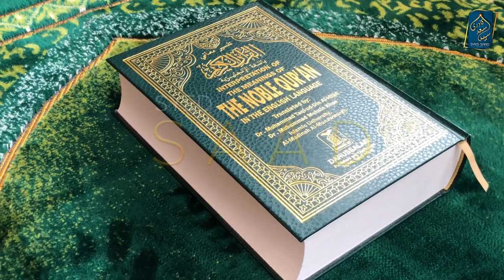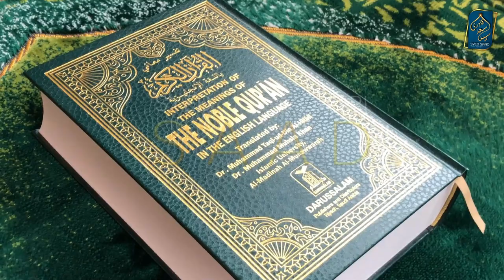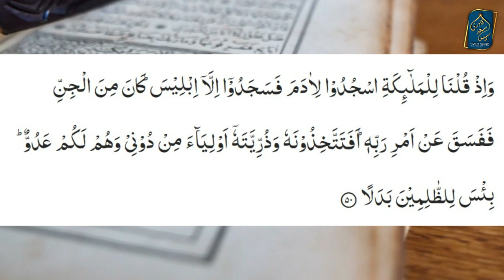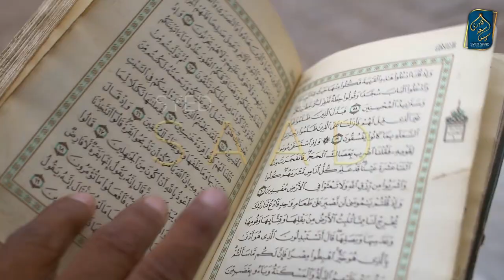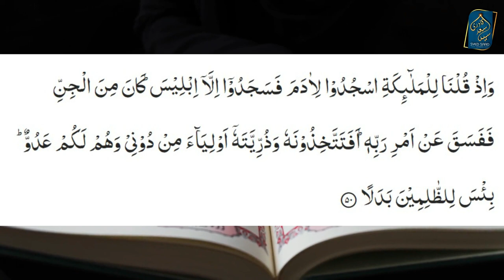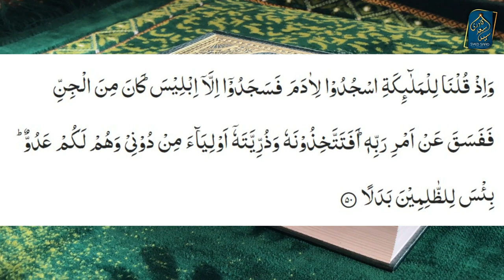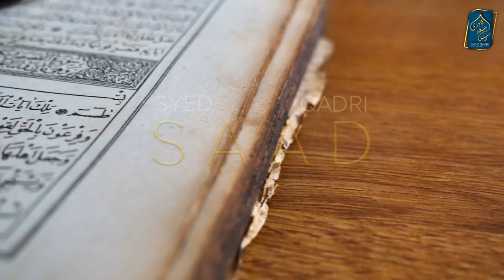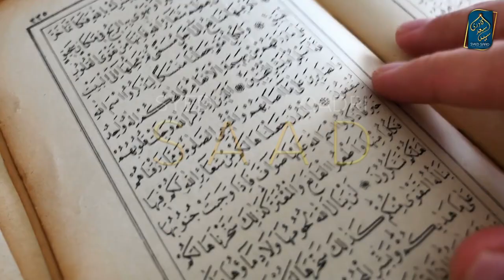Kya Iblis ki Aulad hai? Does Satan have children?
Kya Iblis ki Aulad hai? Does Satan has children?
0:00 Channel Intro